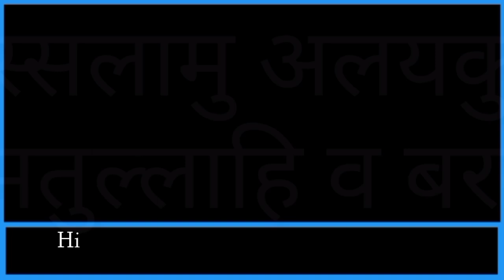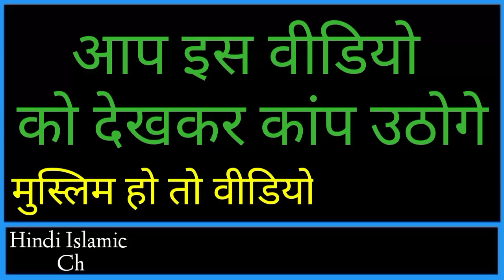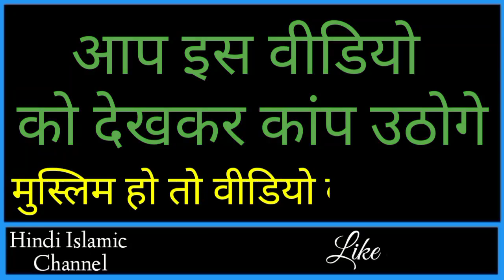Ye Video Dekh Kar Kanp Jaoge - Hindi Islamic Channel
Dosto ajki is video me hum apko jahnnum ke haulnak azab ke bare me jo quran e Kareem aur ahaadess ki roshni me bar bar bayan kiya gya hai ye kesa kesa azab hoga aysa azab ki sunkar  rooh kanp uthegi to dosto aap logo se guzarish hai ki aap log is video ko aakhir tak zarur dekhe aur ho sake to apne dosto me bhi is video ko zarur share kre to chliye video